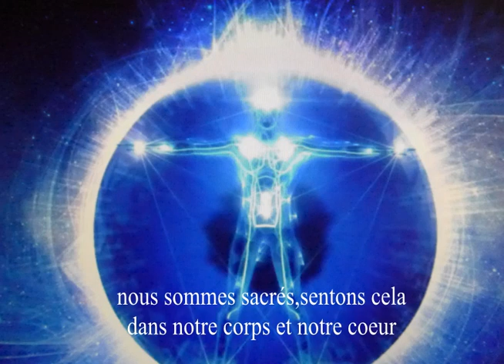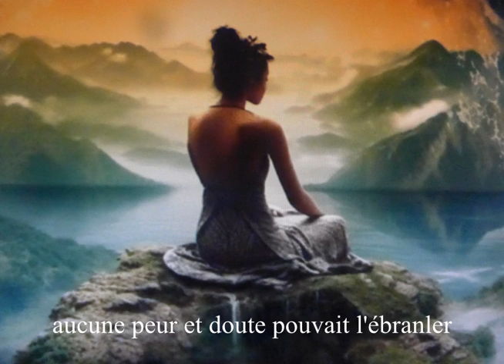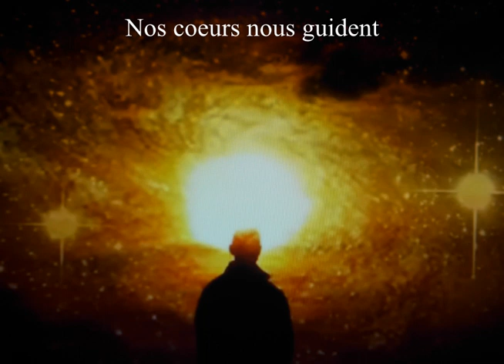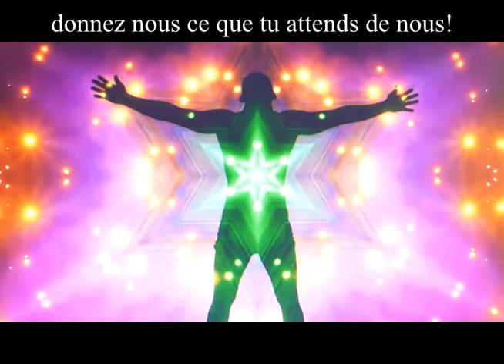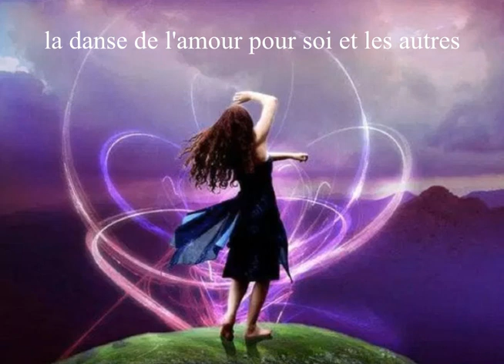Allumons le flambeau de notre coeur pur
Chaque jour , à chaque instant il est Urgent de vibrer la plus haute vibration qui part de la source du coeur. Être l'être Divin le plus pur qui soit pour soi et envers l'humanité . Avec tout mon amour . merci merci merci❤️️💕🌎💞

Que toutes énergies de hautes fréquences soient sur  la chaîne de  Sylvie. De l' amour et de la  lumière , repartir vers sa source divine  et cela dans toutes les directions de l'espace et du temps jusqu'à l'infini .Que le rayonnement soit dans la vie de chacun.  Il en est ainsi merci merci merci